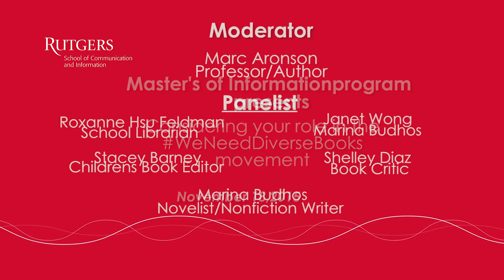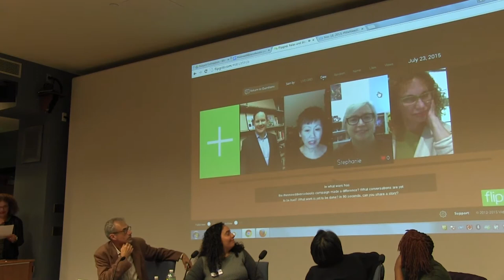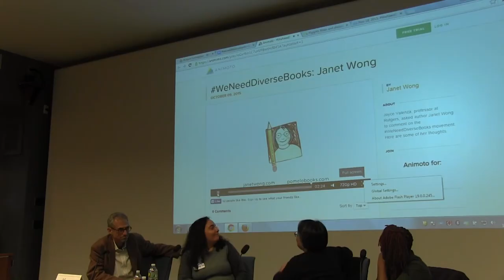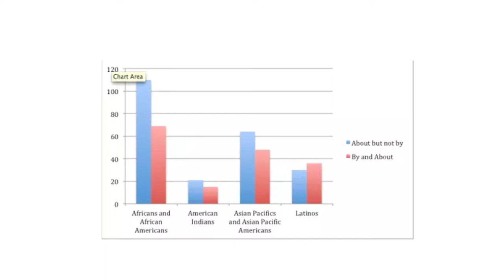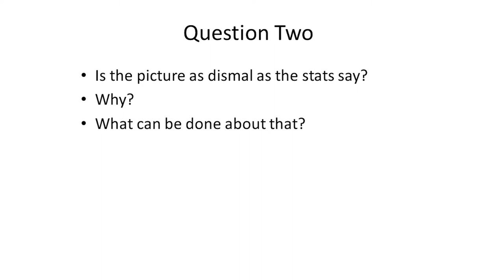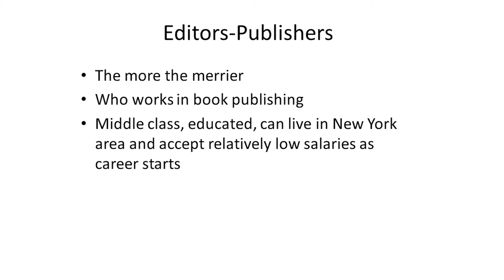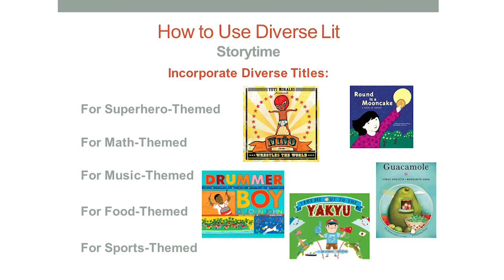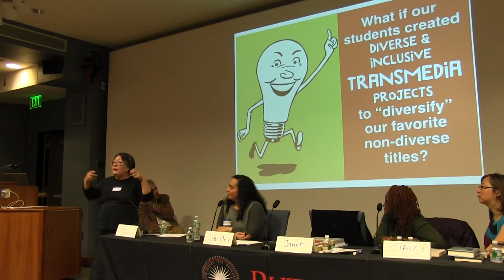MLIS Colloquium (11/18/15) - Considering your role in the weneeddiversebooks movement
What is your role? Join us for a provocative conversation with our panel of experts in children's and young adult literature